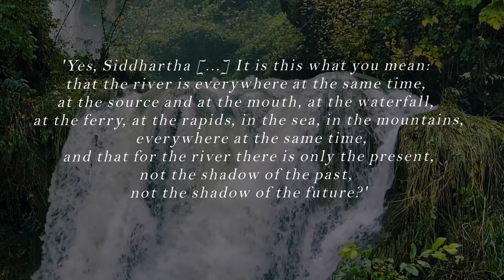Meditation and Time Perception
In this video, I'd like to explore the roots of meditation as a means to broaden the everyday perception of time. Relating to literature and the Buddhist understanding of transcending time.

Copyright: Karima Knickmeyer.

Picture Credit: Po Lin Monastery, Wikimedia Commons 2.0, author: Travis.